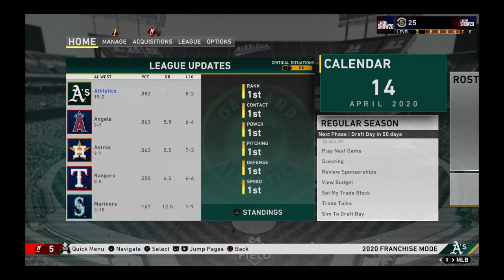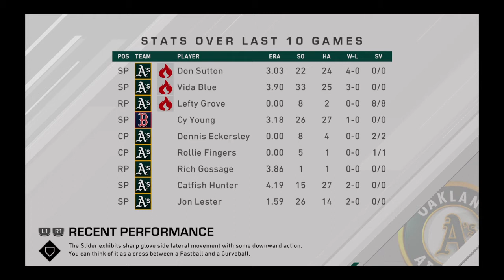MLB® The Show™ 20 A's Season April 14th BOS @ OAK